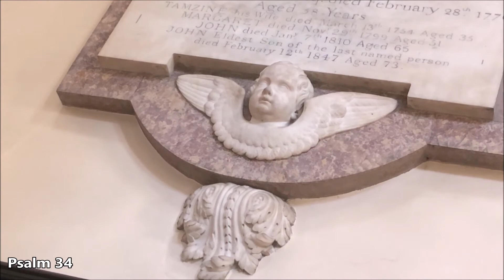Morning Prayer - 29th September 2020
Morning Prayer for the extended online community of St Augustine's College of Theology

Please join me at 0800 for Morning Prayer on the feast of Michael and All Angels. Michael is regarded as the protector of Christians from the devil, particularly those at the hour of death. He is the patron saint of police officers. Today we give thanks for the many ways in which God's loving care watches over us, both directly and indirectly, and we are reminded that the richness and variety of God's creation far exceeds our knowledge of it.
Common Worship Daily Prayer.
Psalm 34 & Psalm 150
Daniel 12.1-4
Acts 12.1-11